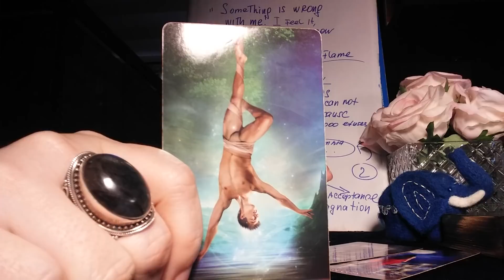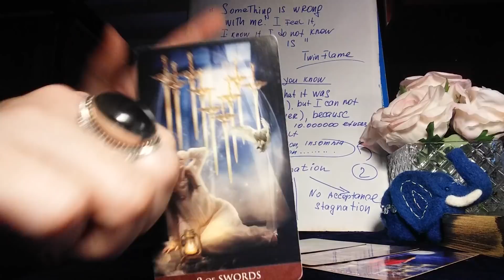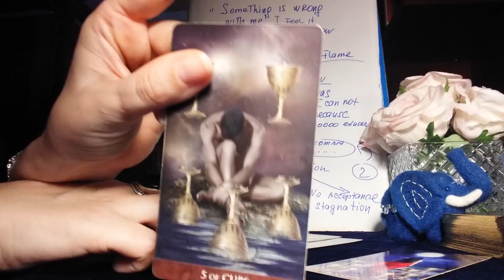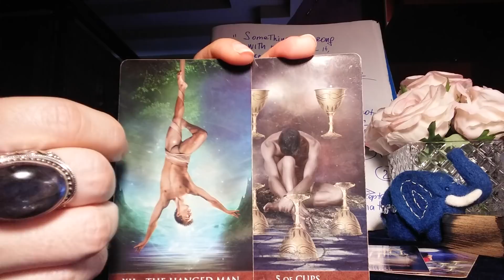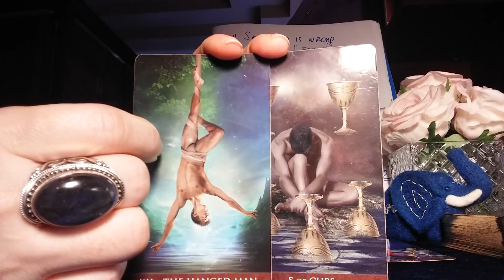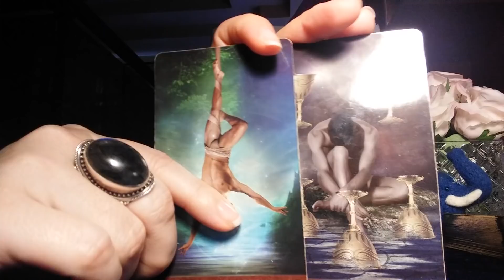" SOMETHING IS WRONG WITH ME, I CAN NOT LIVE WITHOUT HIM" KARMIC AND TWIN FLAMES DYNAMIC. WHAT TO DO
ANOTHER VALUABLE INFORMATION ,I HOPE WILL BE HELPFUL,  MY QUEENS.

ABOUT ME
My name is Lala. And I am a Twin Flame, a psychic, a very powerful, gifted empath ,medium, clairvoyant, clairaudient, intuitive healer. There are many names, but all of them can be combined in one. I have a Gift to deeply connect to YOU, and with every fiber of my Soul and Existence I believe, it was given to me in order to touch people's lives. I have Master Degree in Philosophy and History. Highly educated in multiple subjects. Have been consulting and helping people for over 20 years. Love and relationship is my main expertise. I take each one of you very close to my heart.
I need:
1.Your photo, photos of people involved if you have them.
2.Names and date of birth ( if available).
3. Brief story of the situation.
4.Questions you want me to answer.
5. Payment.
The video will be uploaded and posted on this channel privately, you will receive the link to it, and will be the only one, who can see it.) Wait time for the video two  weeks. Emergency readings ( ready within 3 days) are available for additional 50$ fee.

My Free YouTube Tarot Reading Videos, motivational and other videos, as well as My Private Videos, email or Phone Readings are for ENTERTAIMENT PURPOUSE ONLY. By scheduling or requesting any services offered by me, or my YouTube Channel “Power of Love Tarot Medium Reading ”, or when communicating with me and/or paying for any services I offer, you are stating that you have read this disclaimer and terms of service, and that you understand and willingly enter into, agree with, and accept the following:
Psychic Readings – I have many years of experience with Psychics and Tarot Readings. Although my accuracy is very high with prediction and spiritual assistance, I cannot guarantee that I will be neither accurate nor successful in every endeavor. Once services are requested and completed and payment is received, there are no refunds. It is important to know that the Reading offered is to help YOU to find the power within "YOU" for your desired result. It is important to remember and fully understand that it is "YOU" that must be in control of your life. My job is to help direct and relay messages from “The Spirit" through my Gift. You, as the client, are 100% liable for what you do with the information you receive from me and agree to not hold me accountable in any way (financially, legally, etc.) for actions you take as a result of your reading with me. My readings are only tools to be used as a liaison in enhancing and influencing your life spiritually and in many cases otherwise. Clients must be 18 years or older to book, receive and/or purchase a reading. Readings are not substitutes for professional, legal, financial, medical, or psychiatric advice or care. Clients are encouraged to please seek the advice of a trained Medical Doctor about any health concerns. ALL readings and communication content are subject to the client’s interpretation.
 Love to all!!! PLEASE NOTE. THE PRIVATELY VIDEO RECORDED READINGS WILL BE AVAILABLE FOR YOU TO VIEW AS MANY TIMES AS YOU WISH FOR